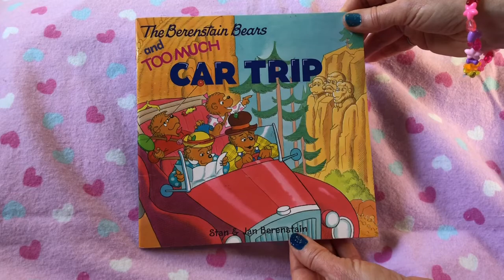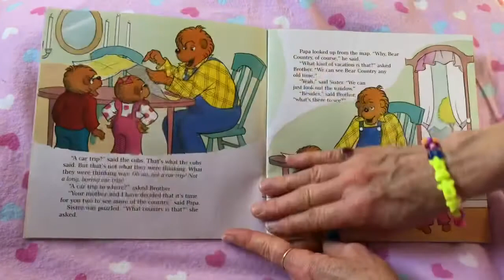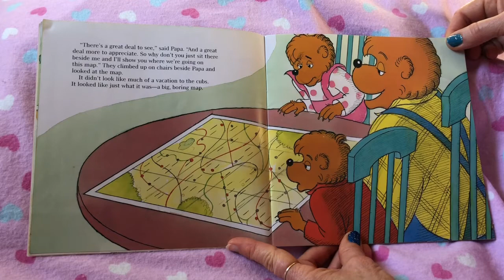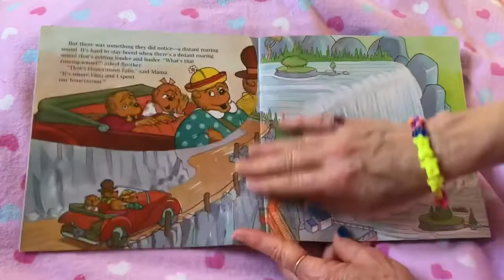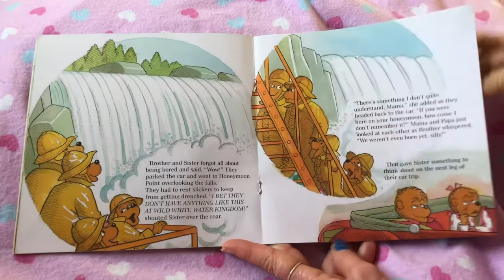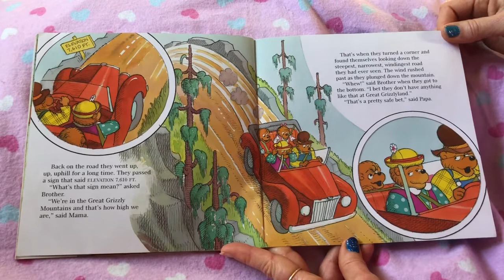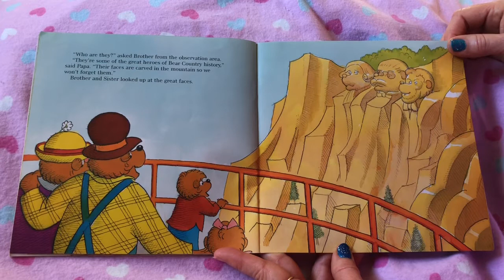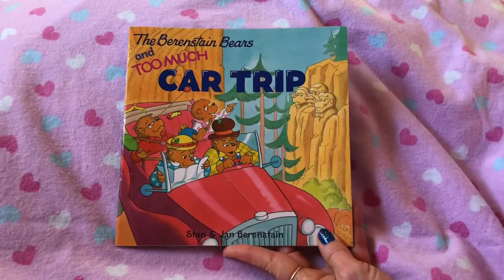The Berenstain Bears and Too Much Car Trip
Come and journey with us in the Story Time Fun book,  “The Berenstain Bears and Too Much Car Trip”, written by Stan and Jan Berenstain, to see the surprisingly exciting scenes Brother and Sister witnessed on their trip. 😃